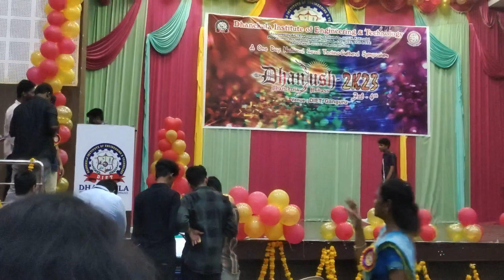Boys mass Dance 🔥🤙 ||dhanush 2k23